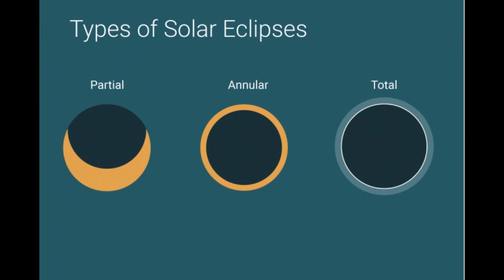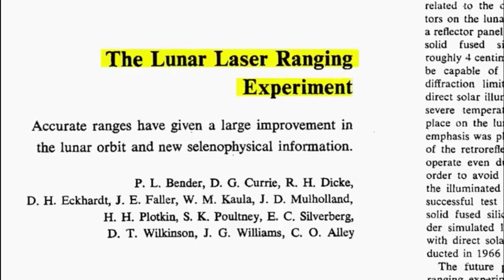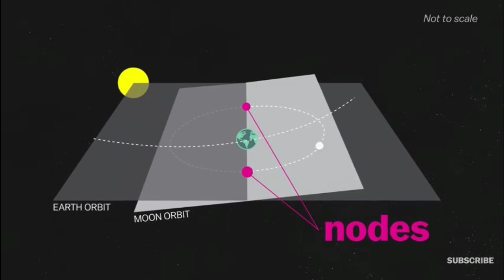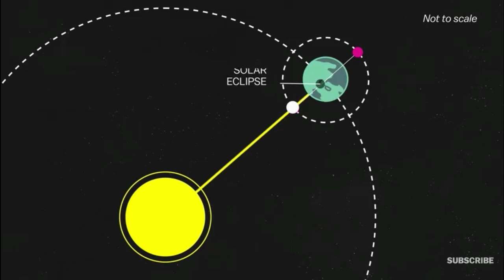இந்த ஆண்டு சூரிய கிரகணம் என்ன ஸ்பெஷல்?? |Why Total Solar Eclipse is Very Rare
எல்லாருக்கும் பொங்கள் வாழ்த்துக்கள் , நல்லா வெண் பொங்கள் , சக்கர பொங்கள் சாப்டுங்க அப்புடியே சப்ஸ்கிரைபும் பண்ணிடுங்க.